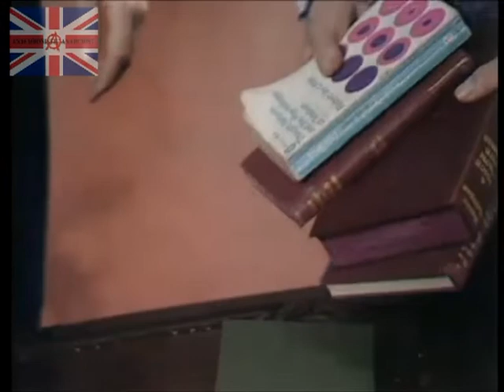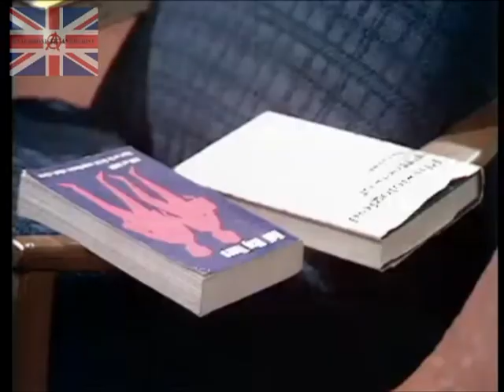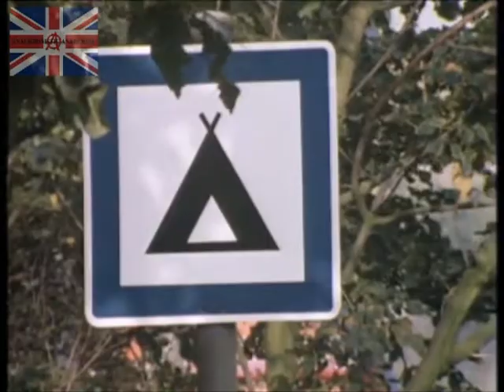Now Look Here Extracts Ronnie Corbett Sitcom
The series focused on Ronnie's futile attempts to escape his mother's apron strings. Featuring Rosemary Leach,Richard O Sullivan & Linda Hayden.Written by Barry Cryer & Graham Chapman.Two series were broadcast in 1971 & 1973.